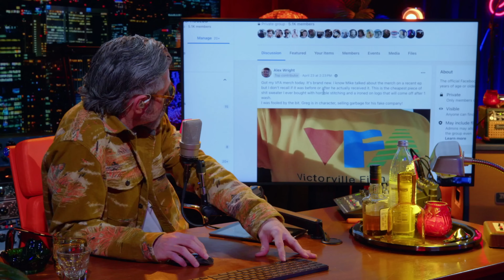Adam22 sent a MESSAGE!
S21 E21

END CREDITS: Logic baby ugly: TAPPINSKINS